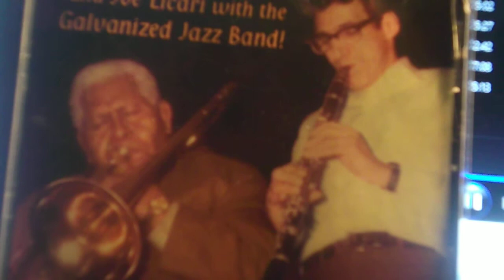BIG CHIEF RUSSELL MOORE/ JOE LICARI....ST. JAMES INFIRMARY BLUES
WITH THE GALVANIZED JAZZ BAND, RECORDINGS FROM 1976 AND 1981.IKK LEZOTTE
PERSANOL INCLUDE:..FRED VIGORITO, CORNET...BILL SINCLAIR, PIANO..ART HOVEY, TUBA...ED STOCKMAL/ BOB BEQUILLARD, DRUMS...BILL LEZOTTE, GUITAR